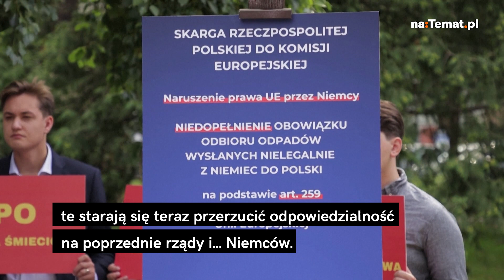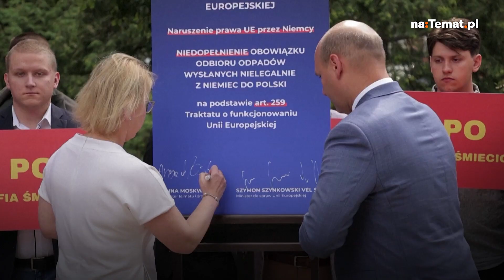Wybory parlamentarne 2023. Rząd PiS składa do KE skargę na Niemcy: "Nie mieliśmy wyboru"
Minister środowiska Anna Moskwa oraz minister ds. UE Szymon Szynkowski vel Sęk poinformowali w środę na konferencji prasowej, że Polska składa skargę do Komisji Europejskiej na Niemcy. Powodem mają być, zdaniem wnioskodawców, nielegalnie zalegające śmieci, które do kraju nad Wisłą przybyły właśnie zza Odry.